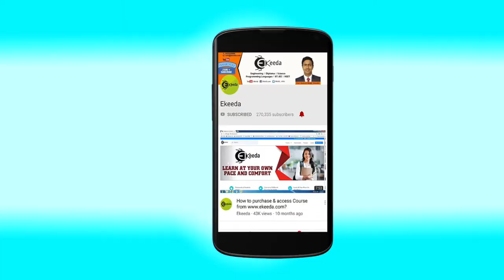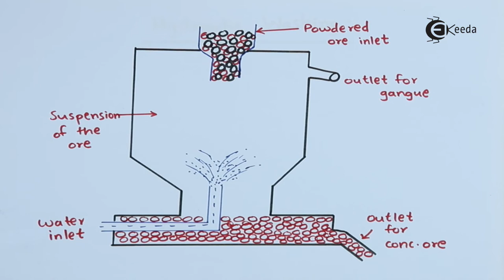Hydraulic Washing - Metallurgy - Chemistry Class 12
Hydraulic Washing Video Lecture from Metallurgy Chapter of Chemistry Class 12 for HSC, IIT JEE, CBSE & NEET.

Happy Learning : )